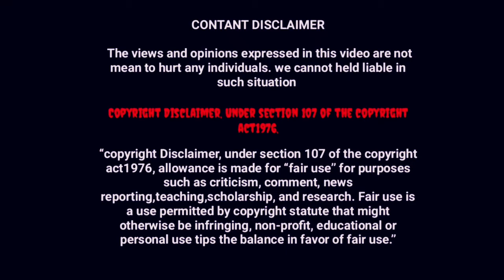Weird movie theater in the world | வித்தியாசமான 5 Cinema Theater | Tamil | Black - Cap | BCJ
5. hot tub cinema theater
4. floating theater
3.container movie theater
2.desert movie theater
1.sol cinema

 இப்போது நீங்கள் பார்க்கிறீர்கள் இந்த வீடியோ உலகெங்கிலும் உள்ள வெவ்வேறு திரையரங்குகளைப் பற்றியது,
இனிமேல் எனது சேனலில் வெவ்வேறு வகையான வீடியோக்களைக் காண்பிப்பேன்